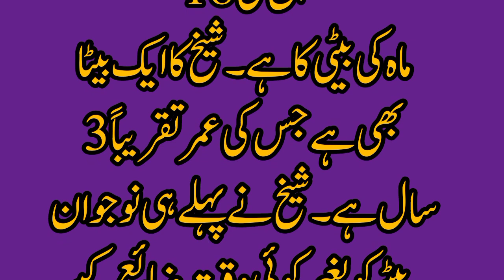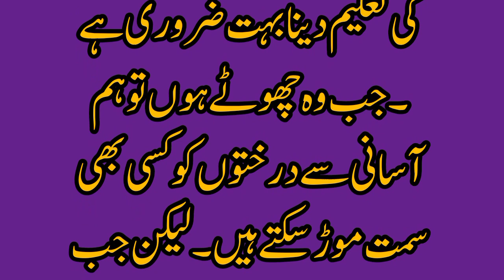Ek Chooti Lirki K Pehlay Alfaaz ||First Words of a Little Girl || Beautiful Islamic Moral Story